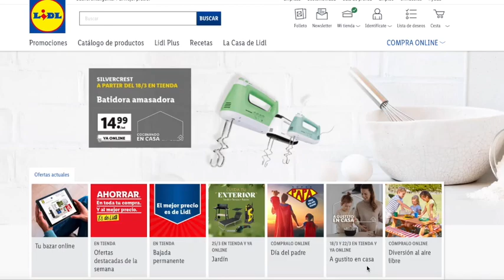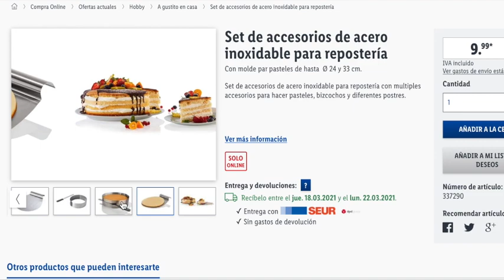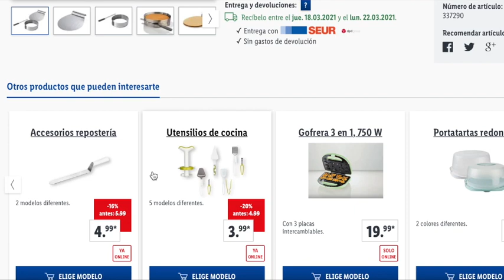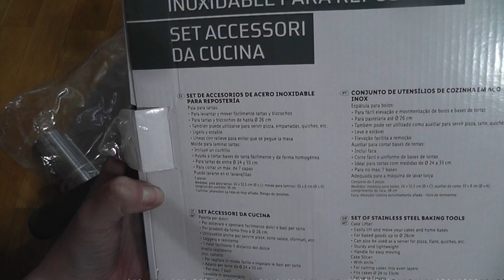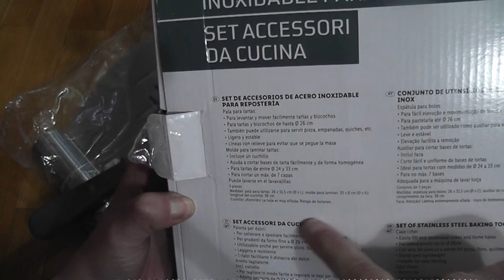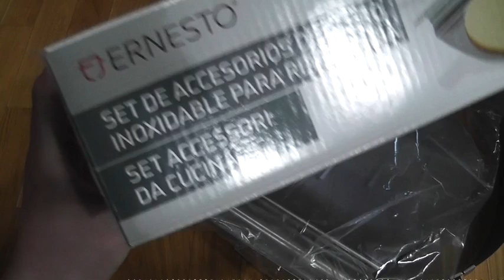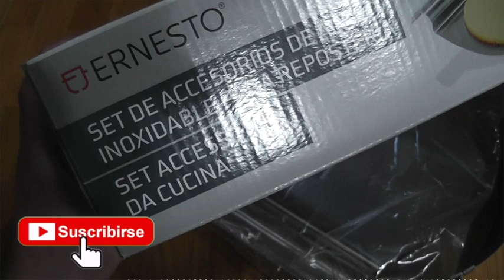🥮 LIDL SET DE ACCESORIO DE COCINA DE ACERO INOXIDABLE PARA TARTAS Y BIZCOCHOS 🔥 ...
No te pierdas el artículo de bazar del LIDL